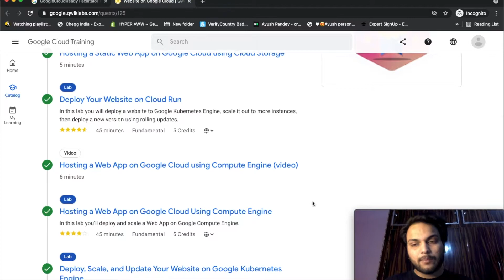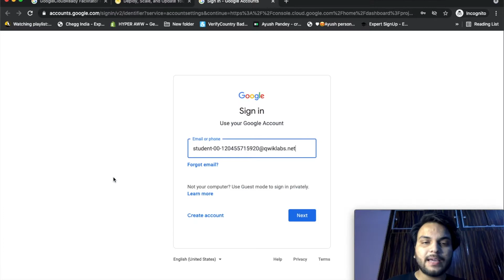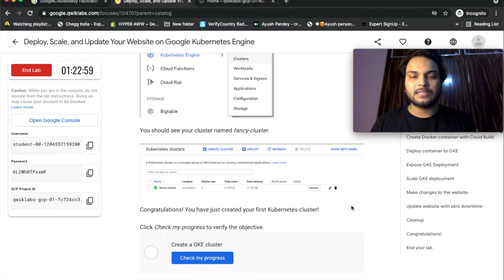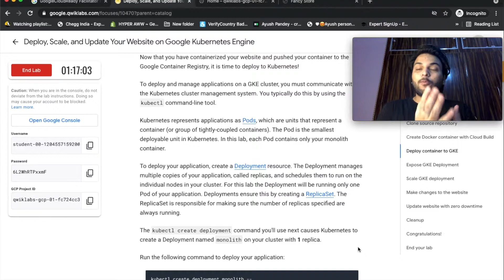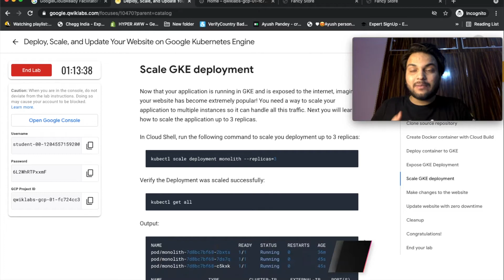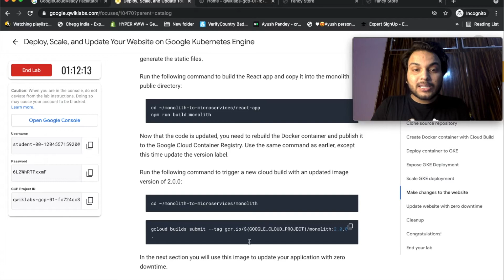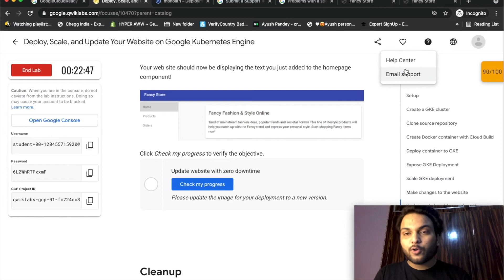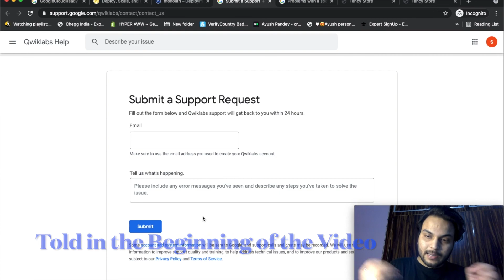Website On Google Cloud Qwiklabs|Deploy, Scale, and Update Your Website on Google Kubernetes Engine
Want the solution of 30 quests of google cloud-ready facilitator program then you are at the right place, In This Video, I had told the solution with a detailed explanation of every lab of 16th quest Website on Google Cloud which Hosting a Web App on Google Cloud Using Compute Engine, so let's begin!

1st Quest of this LAB - Website on Google Cloud quest|Deploy Your Website On Cloud Run GSP659

2ND QUEST OF THIS LAB - Website On Google Cloud Quest|Hosting a Web App on Google Cloud Using ComputeEngine#googlecloudready

10th Quest Skill Badge links -

5TH LAB - Cloud Architecture Design Implement & Manage|Build and Deploy a Docker Image to a Kubernetes Cluster

Network and HTTP Load Balancer My Logic(Told in 1st Quest 4th Lab)

Google Cloud Facilitator Program|Google Cloud Ready Swags|How to get

The laptop💻 I Use
The camera🎥 I Use
2nd Camera
Mobile Mic I Use
Laptop Mic I use
Ring Lights I Use